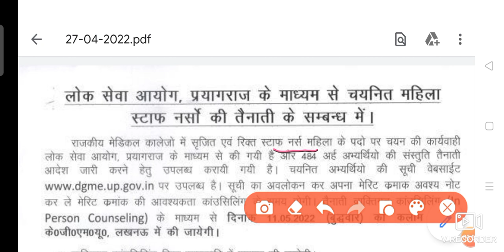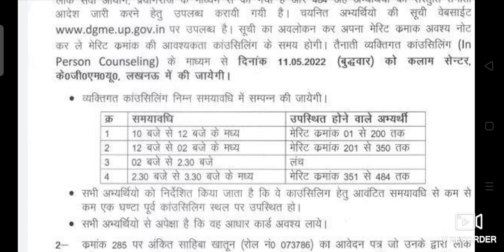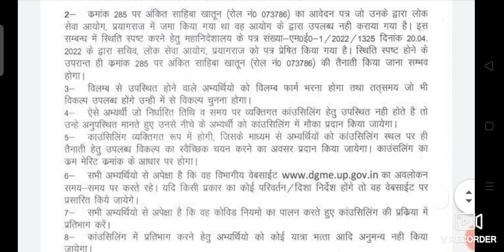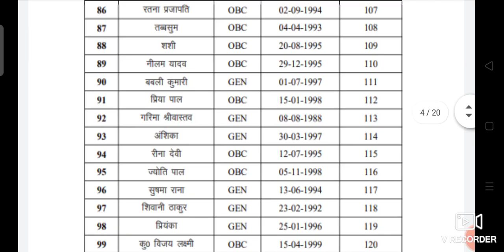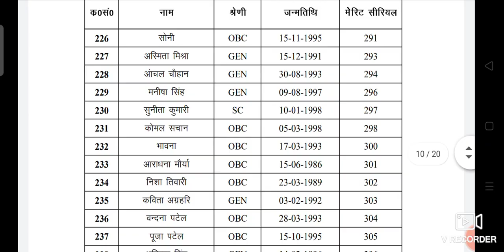UPPSC staff nurse joining आ गई 😊| uppsc staff nurse counciling| शानदार खुशखबरी|11को होगी काउंसिलिंग